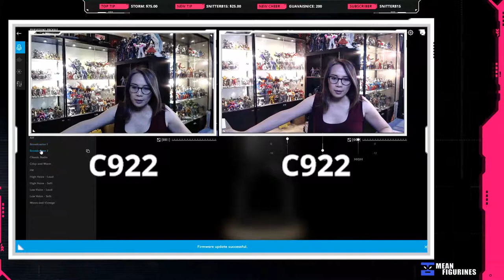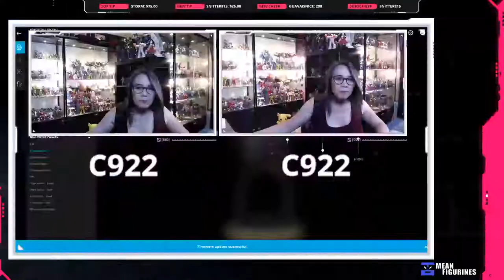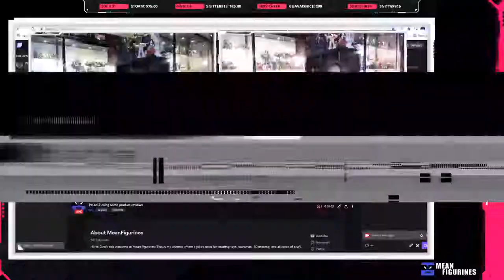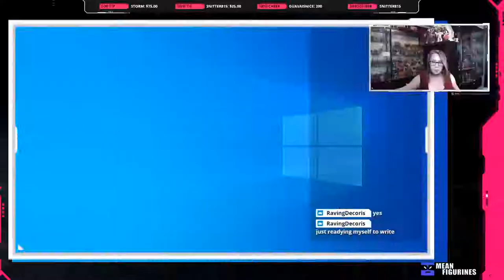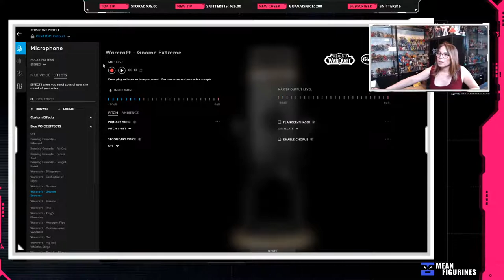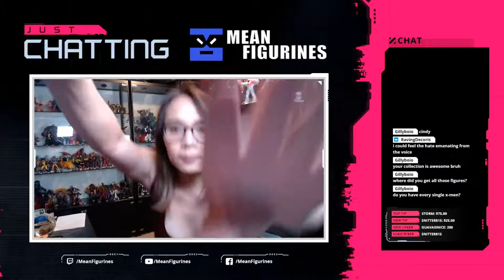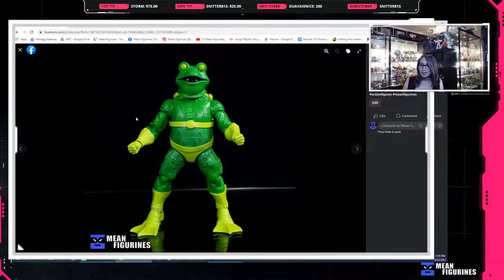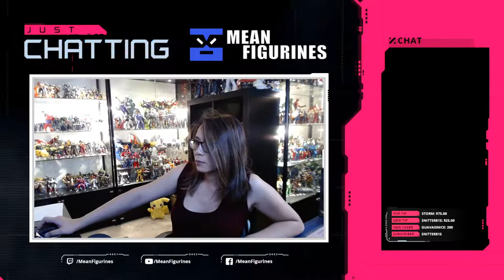[VLOG] Just chatting & writing a comic book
Hi I'm Cindy and welcome to Mean Figurines! This is my channel where I get to have fun crafting toys, dioramas, 3D printing, and all kinds of stuff.

Sat: 6PM - 10PM (PT)
Sun: 2PM - 6PM (PT)